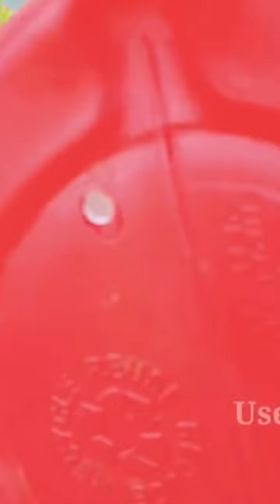കൃഷിഭവനിൽ നിന്നും HD Blow Pots...!